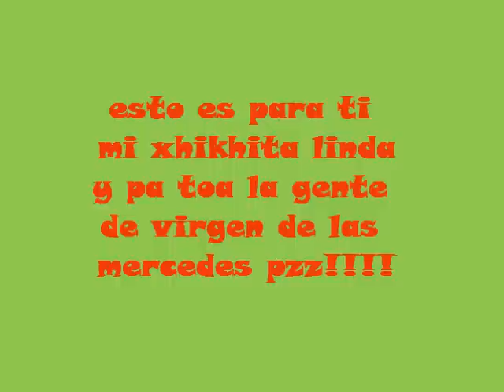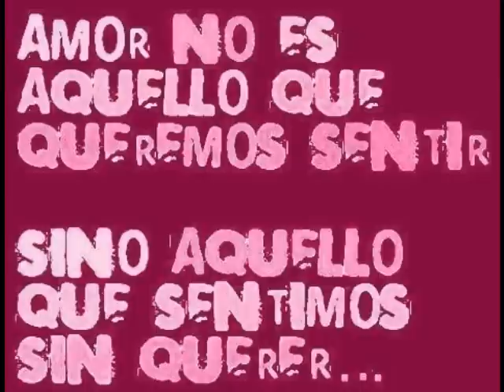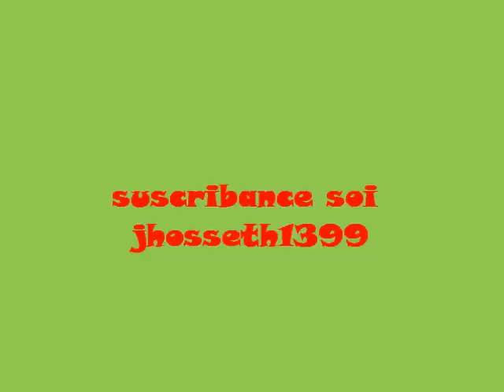para ti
para toda la gente de virgen de las mercedes